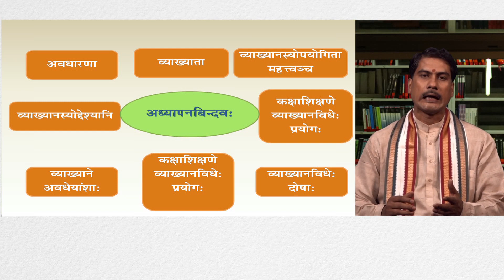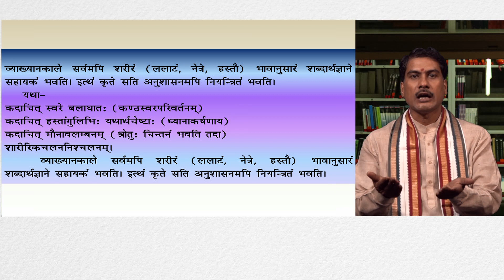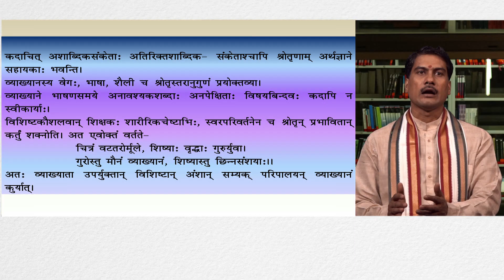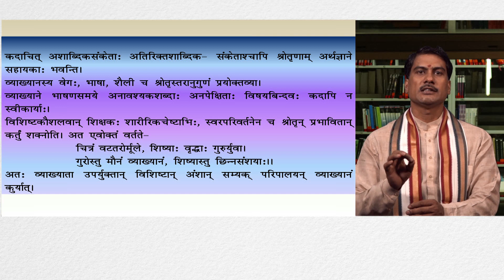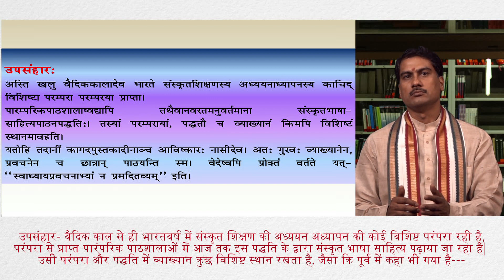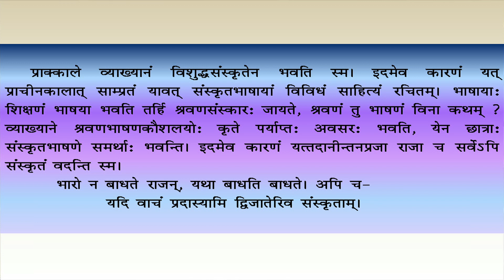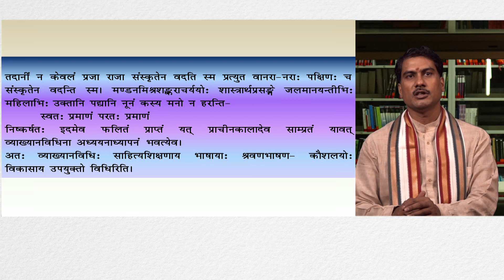Module 11 पारम्परिक पद्धति व्याख्यान विधि